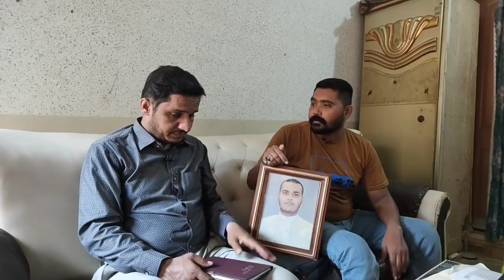Exclusive Story || What Happened Muhammad Haider Rizvi in 2014 ? || Details by Nadir Baloch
Senior Journalist Nadir Baloch Shared Exclusive Story || What Happened Muhammad Haider Rizvi in 2014 ? ||  Details by Nadir Baloch